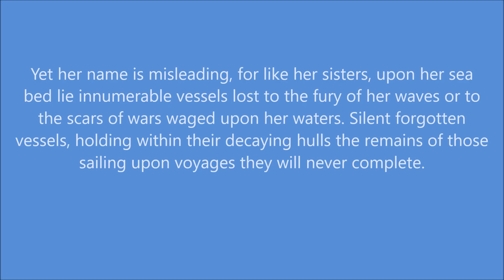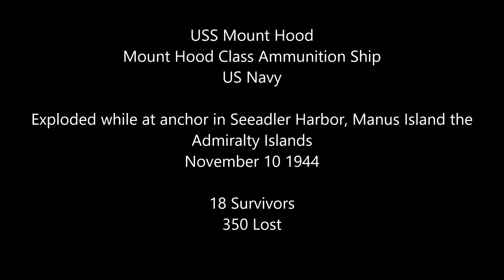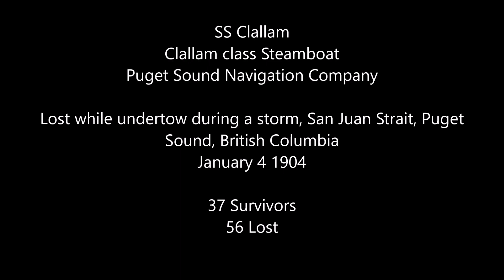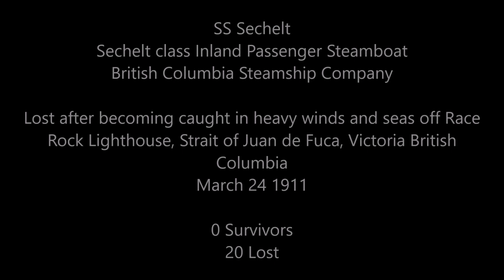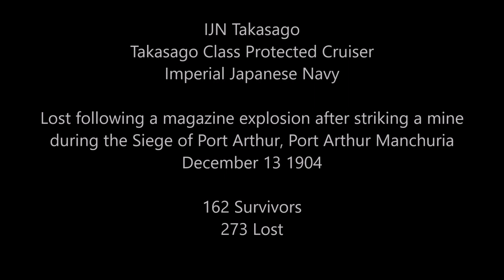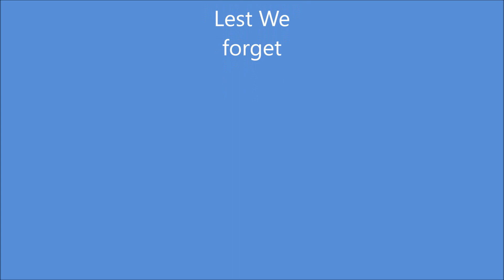Lost Ships XX: The Pacific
She had many names: The Western Ocean, the Mar del Sur, yet it would be during the voyage of Magellan that she would be given the name by which she is known to this day: Pacifico, The Pacific, the Peaceful Ocean. Yet her name is misleading for like her sisters her floor is littered with the shattered remains of countless ships, sailing on voyages they will never complete. Victims of the folly of man and the wrath of nature.

Song: Ocean Gypsy
Artist: Blackmore's Night
Subject: The Pacific Ocean